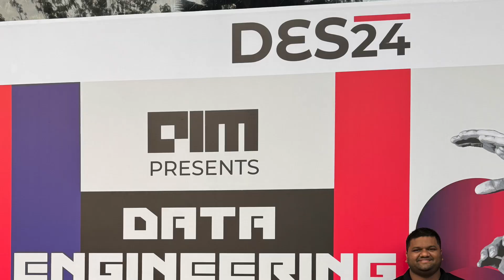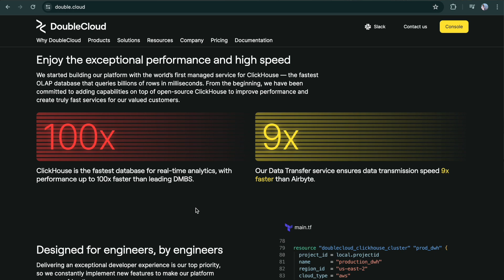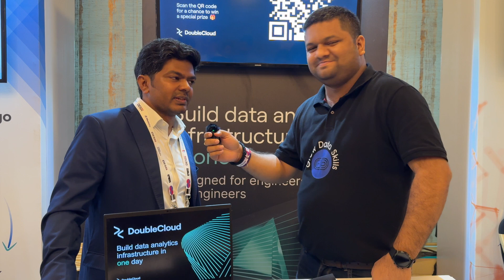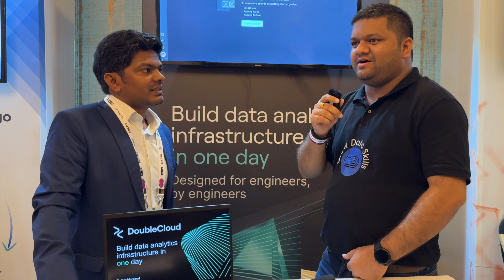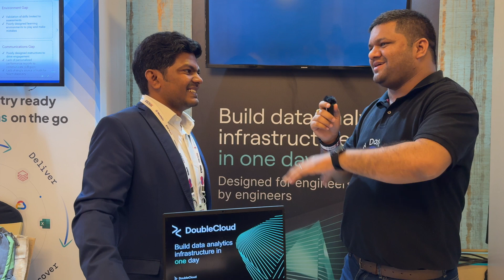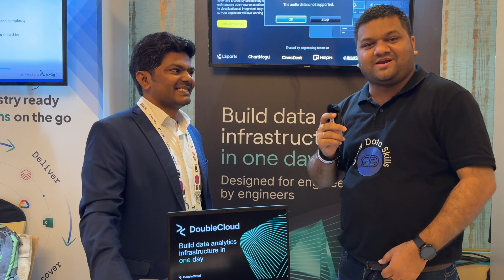AI x Data Engineering | Shocking Future 😲 Data Engineering Summit 2024 | Double Cloud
👉 Join new batch of my "Complete Data Engineering 3.0 With Azure" BootCAMP
📅 Live Classes with Live Doubt Support
📱 Call/WhatsApp (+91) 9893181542 for query & career counselling